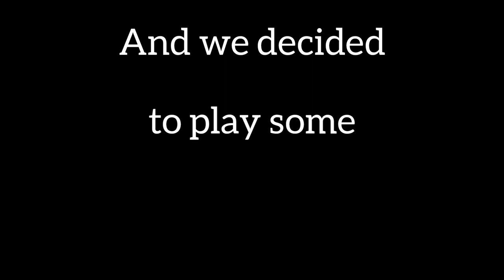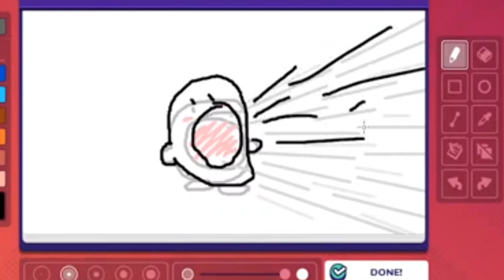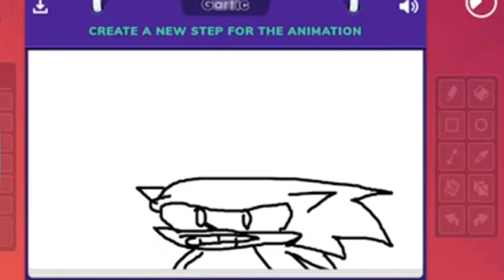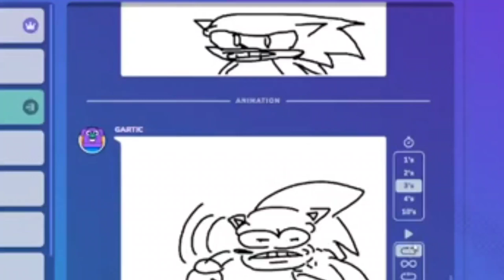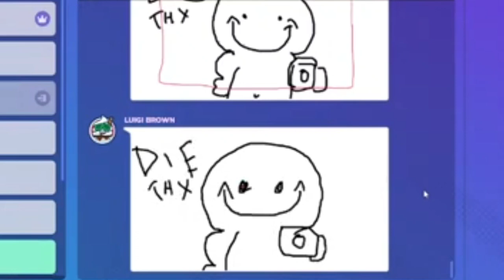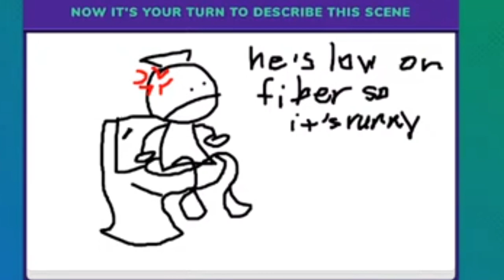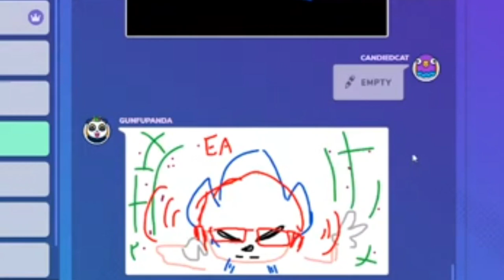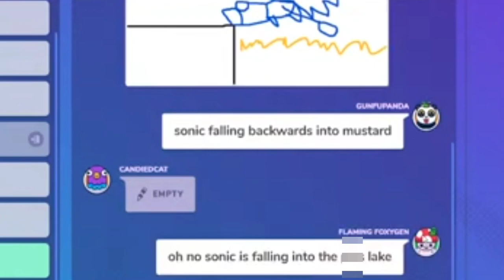Gartic Phone but It's AWFUL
We played Gartic Phone live and it was HORRIBLE (not really lol)